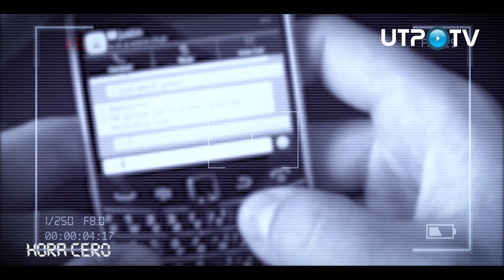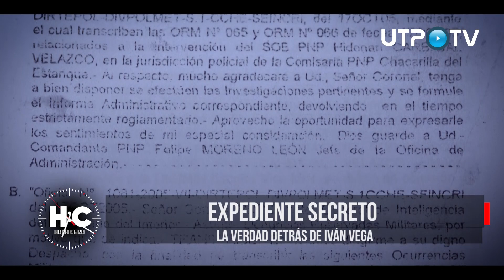Expediente secreto: La verdad detrás de Iván Vega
Conocido por ser el hombre de confianza del ex Presidente, Ollanta Humala Tasso, Iván Vega tomó decisiones importantes en el anterior gobierno, según se afirma, por encargo de la ex primera dama, Nadine Heredia.
Óscar López Meneses conversó con el Canal web UTP - TV, acerca del poder que le fue otorgado al ex viceministro de Defensa, quién hoy reside en Argentina.

Informe: Katherine Valencia / Imágenes: Ivan Medina / Edición: Jeferson Apang